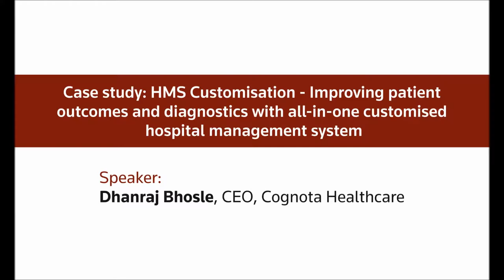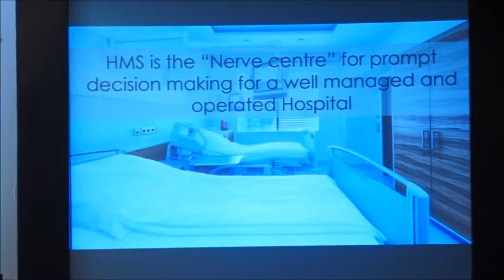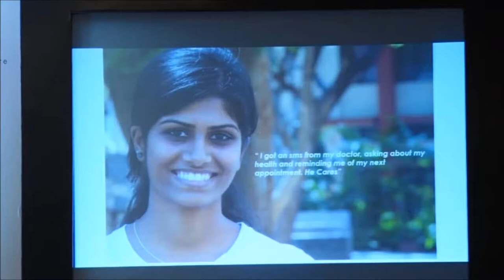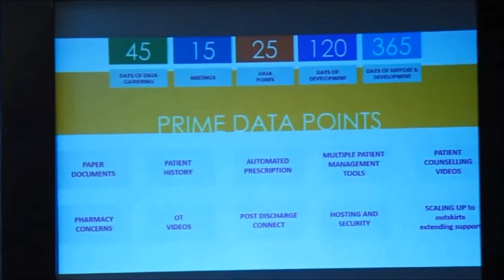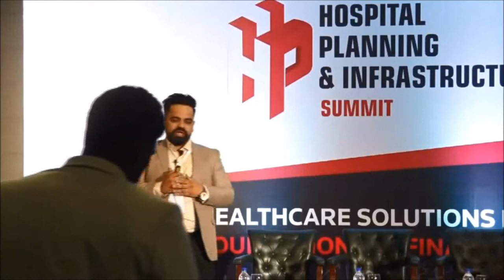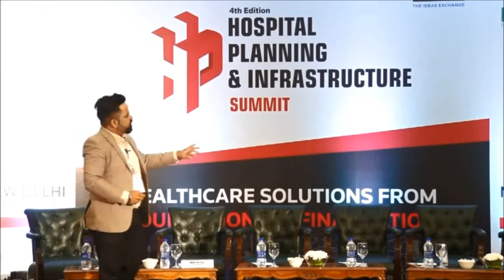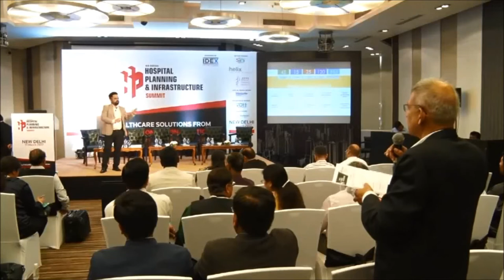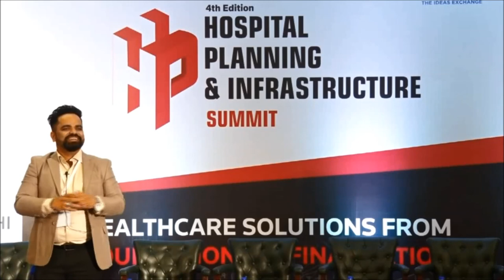Improving patient outcomes and diagnostics with all-in-one customised hospital management system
Case study: HMS Customisation - Improving patient outcomes and diagnostics with all-in-one customised hospital management system
An upcoming neurology hospital in Surat which is integrating a robust HMS system to manage their entire hospital.

Speaker:
Dhanraj Bhosle, CEO, Cognota Healthcare